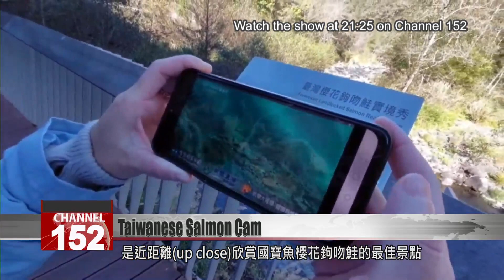Taiwanese salmon become stars as conservationists set up river cam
Efforts to restore the critically endangered Taiwanese salmon are bearing fruit. Conservationists are delighted that the population of the national fish is now at a record high, over 12,000. Now you can watch the comings and goings of the fish and learn about their daily life, through a video live stream produced by Shei-Pa National Park. Cameras installed in the river allow the public to watch the fish through every stage of their lives.

The Taiwanese salmon is a national treasure. It hatches in the water and gradually grows bigger, finally becoming sturdy enough to swim in shoals through the rivers, hunting for food. Here at Shei-Pa National Park, conservationists celebrate this project as one of their proudest. You can watch the salmon cam on your own phone by scanning the QR code.

Tourist
They''re so fat. We can watch it on our phone. You can''t see them with the naked eye, but using the QR code you can see what''s actually going on.

The best place to admire the Taiwanese salmon up close is at Qijiawan River in Wuling Farm. Wooden platforms are there for visitors, but many come a long way to see the fish only to be thwarted by the elements.

Shei-Pa National Park rangers in full diving gear go into the river to set up film cameras. They want to record changes on the riverbed and observe the comings and goings of the salmon. As a side effect, we get this great footage of the critically endangered fish in their native habitat.

Liao Lin-yen
Shei-Pa National Park official
The fish turns into the flow of the river and then swims upstream. So we angle the camera to film from upstream into the middle of the stream.

Efforts to restore the Taiwanese salmon are working. Last year the population reached more than 12,000 - a new record. There are salmon at Qijiawan七家灣 right now, and conservationists are searching for another site for the fish in rivers on Hehuanshan, at an altitude of 2,620 meters above sea level.